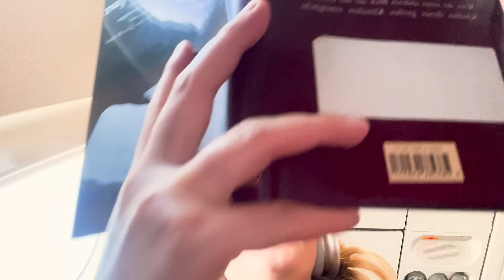ILIAS WELT - 🎂 What I got... *17th Birthday + Trip nach Frankreich 🇫🇷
So, endlich bin ich 17 Jahre alt. Heute zeige ich euch, was ich alles zum Geburtstag bekommen habe. 🎂 und ich nehme euch mit nach Frankreich, wo ich die letzten Wochen vor der Schule auf nem Gesangsworkshop war.

ACHTUNG! Enthält Produktplatzierung